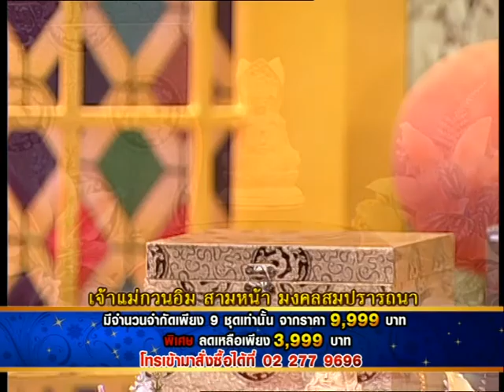รายการเปิดดวง 12 ราศี | 25/05/58 | EP 2/4